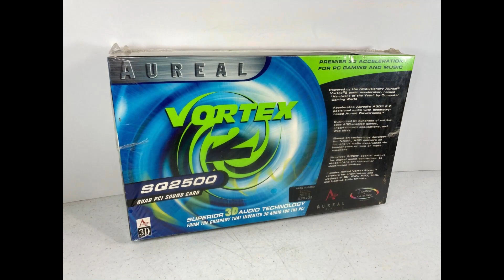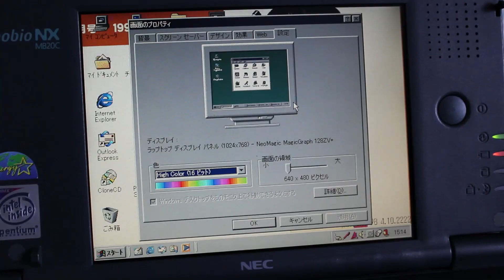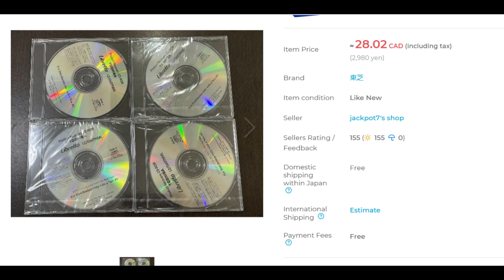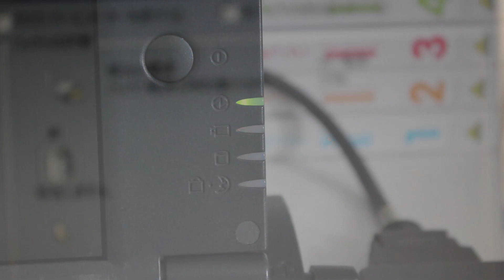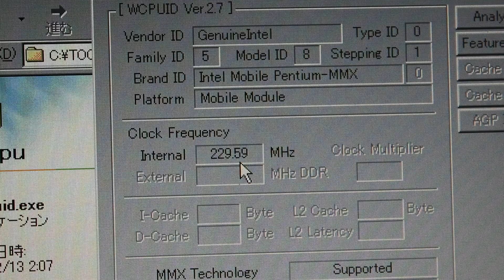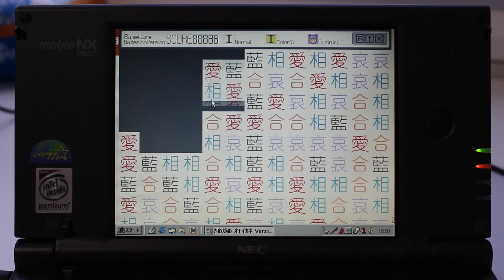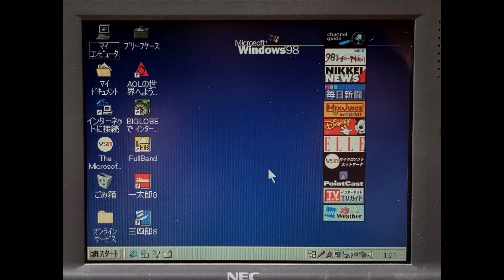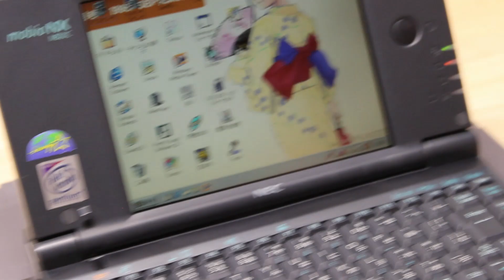The NEC Mobio NX : Better Than a Libretto ? (Info-dump & Opinionated Rant)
In this video I try to shed as much light as I can on the little known (at least here in the west) NEC Mobio NX. This tiny UMPC laptop born in late 97' was meant to compete with the Toshiba Libretto, but didn't seem to get its foot too deep into the UMPC market.
Despite this, I think it's a much better system than most Librettos, which is why I have dedicated my sanity and several attempts over the course of ~2 years to gather as much info as I can about these systems through much trial and error.

Topics include...
00:00 - Intro
00:52 - tl;dr PC98 history
01:33 - The PC98-NX Series
02:36 - Mobio history lesson + models
04:06 - Mobio VS Libretto
05:45 - Libretto disadvantages for modern day "retro PC users"
06:46 - Mobio advantages over Libretto for modern day "retro PC users"
08:22 - Mobio common problems / annoyances
09:12 - Why I personally prefer the Mobio to the Libretto
09:47 - Mobio battery packs actually can't be rebuilt??
11:47 - Why I personally prefer the Mobio to the Libretto (continued)
12:28 - Disassembly  (full tear down minus screen assembly)
18:08 - Minor OC (worth it?? no lol)
19:36 - Overall Performance (nothing special)
20:06 - Restoring to factory state using recovery media
22:20 - Final scattered info dump
22:31 - AC adapter model # and barrel shape
22:48 - Tips for spotting EDO SIMMS in the wild
23:48 - Active matrix display panel Part#
24:04 - Upgrading a DTSN to TFT?? Nope :(
24:41 - "Fixing" a dead NEC external floppy drive
26:11 - CMOS battery replacement rambling
26:57 - Coping with old LCD screens that have worn out back light tubes (rant)
28:10 - Closing thoughts